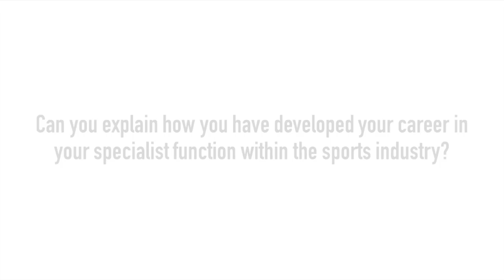How to develop a career in technology & analytics within the sports industry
Learn from these key industry experts about how they developed their careers in these specialist functions and the importance of following your passion towards a successful career.

If you want to hear more from other industry leaders at the upcoming Sports Analytics Innovation Summit in London this April 13th and 14th for more information.